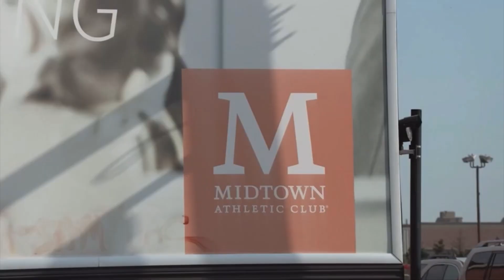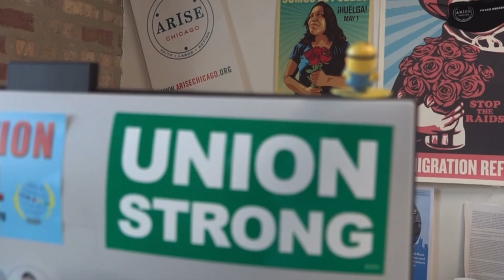Employees Fight For Lost Jobs; Speak Out About Poor Working Conditions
Housekeepers at Bucktown’s Midtown Athletic Club have been advocating for better working conditions; claiming they were understaffed, overworked, and operating in dangerous conditions, resulting in injuries for some. However, their pleas went unanswered, they say, after the luxury fitness center and hotel abruptly fired them.

Brenda Ordonez filed this report for Medill Reports Chicago.

IL Latino News partners with Medill School of Journalism in providing students mentoring and real work experiences.